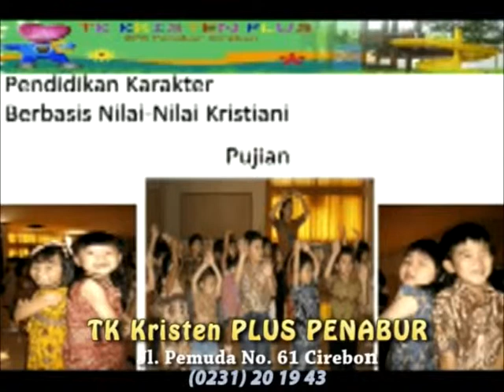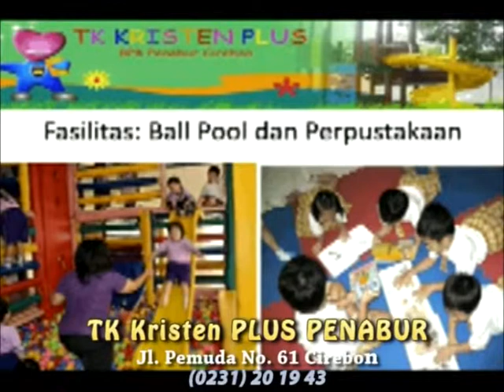PROFILE TKK PLUS PENABUR CIREBON 4 Every Move I Make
TKK Plus PENABUR is a bilingual school which is using English as dialy conversation and Mandarin as complement.

The curriculum is using a thematic-based national curriculum which comes with Christian values and character building.

The school programs are arranged in a creative and fun manner in order to establish character development, moral, and spiritual growth as well as the cognitive, linguistic, physical, and art progress.

The school is fitted with a comfortable environment and complete facilities, such as: swimming pool, multimedia room, indoor-outdoor playground, basket ball court, library, full AC classroom, nature field.

TKK PLUS PENABUR
Jl. Pemuda No 61 CIREBON
Contact person:
Ms. Intan Agustine (Principal) & Ms. Yulita (Office Administration) (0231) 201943